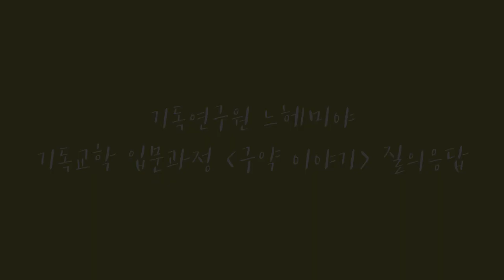Q. [귀신]의 존재가 구약에도 나오나요? 점치거나 무당을 찾는 일을 하나님이 싫어하시겠지만, 그들은 왜 그런 능력이 있는 걸까요?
기독교학 입문과정 [구약이야기2 - 김근주 교수]에서 진행된 짧은 질의응답 입니다.

Q. 신약에 나오는 '귀신'의 존재가 구약에도 나오나요? 점치는 행위나 무당을 찾아가서 미래를 물어보는 행위를 하나님이 싫어하시겠지만, 그들에게 왜 그런 미래를 보는 능력이나 꿰뚫어보는 능력이 있는지 궁금합니다.